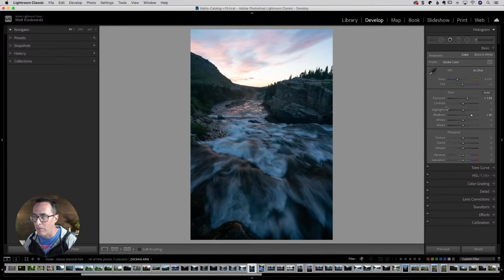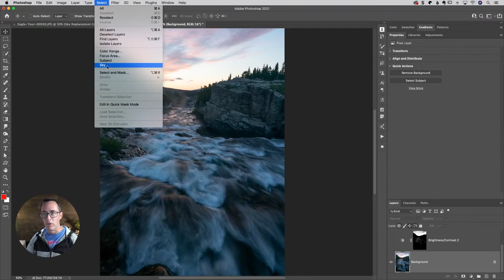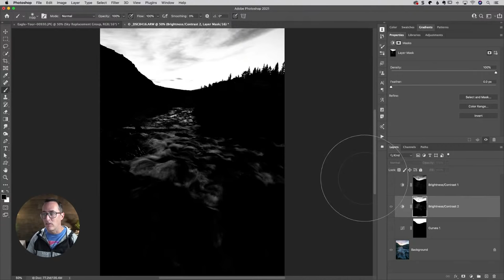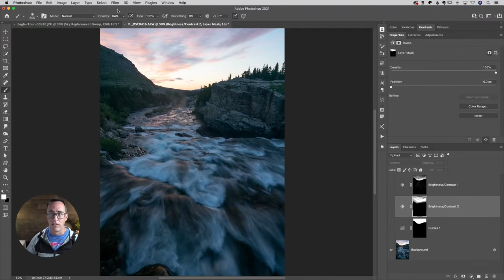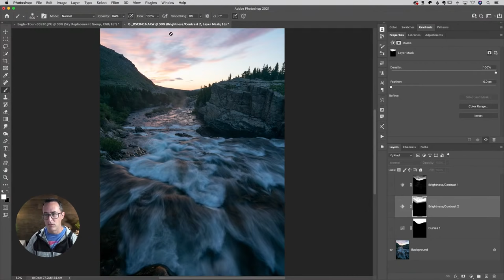Morning Coffee and Photoshop Tips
Join me for some morning coffee and Photoshop Tips.